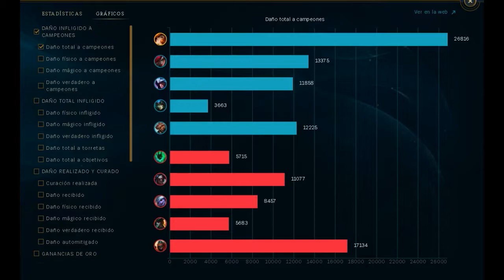Pentakill con Miss Fortune Cosecha Oscura | Yolexis Gaming xD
Holisss bienvenidos a mi canal Yolexis Gaming xD Un canal para manquear, divertirse y reirse

El día de hoy tenemos una pentakill más! y con Miss Fortune y en La Grieta Del Invocador finalmente logro hacerme una penta, pero esta vez les traigo varios highlights de la misma partida para que vean la progresión nuevamente de mi runa favorita, la cosecha oscura, aunque el penta me lo hice bastante temprano en la partida, pero bueno, es lo que hay :)

Comenten si les gusta y denle like. Besos ;)

ATENCION:

Esta partida ha sido grabada utilizando la herramienta de LOL, no utilicé ningún programa para capturar la partida y estoy haciendo una narración de los acontecimientos de ésta.

Si llegaste hasta aquí comenta "soy un poro"